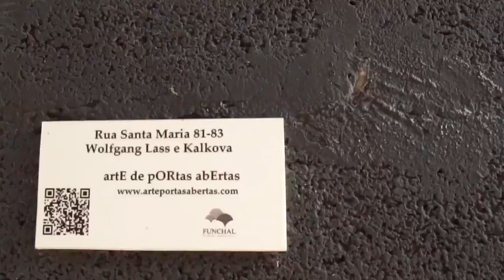The most positive men are the most credulous Oimandy Meditation Relaxing Mind Music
This is 2 hours deep meditation music to boost your aura.

In a spiritual sense, we believe that we radiate an energy field or aura around us that others might feel. This energy field or aura is what will attract people to us.

🙏 Namaste,
Oimandy Meditation is a YouTube channel which serves you the best meditation, healing, relaxing and sleep music. Our music is composed with different kinds of instrument blending. Every songs in this videos are created by me and my team.